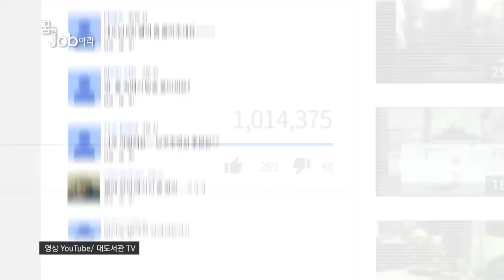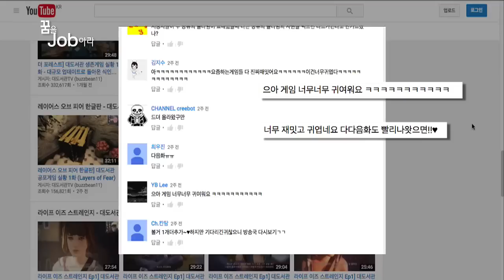2016.03.22 [꿈을 job아라] 1인 기업 '콘텐츠 크리에이터' 성공의 비결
한 달 수입이 직장인 평균 연봉을 훌쩍 넘는다고 밝혀
화제가 된 BJ 대도서관.

온라인에서 게임을 재미있게 소개하는 영상으로
인기를 모아 1인 방송계의 스타로 불리고 있는데요.

그가 하는 방송의 실시간 시청자 수는 무려 2만여 명,
유튜브 채널 구독자 수는 120만 명에 이릅니다.

인터뷰: 대도서관 / 콘텐츠 크리에이터
“수익이 중요한 게 아니에요. 수익보다도 성취감을 얻을 수 있는 것이거든요.”

1인 미디어 또는 콘텐츠 크리에이터는
게임, 음식, 뷰티 등 다양한 콘텐츠를 가지고
방송을 제작, 공유하는 사람들입니다.

연예인 못지않게 많은 인기를 누리고 있는 이들은
요즘 젊은 세대들에게 선망의 대상인데요.

개인들이 동영상을 공유하기 시작한 것은
2007년 유튜브가 서비스되면서부터입니다.

이후 영상을 단순히 보고 즐기는 수준을 넘어서
직접 촬영을 하고 방송까지 하는
1인 미디어가 급증하게 되는데요.

국내에서도 최근 몇 년 사이에
1인 미디어들이 폭발적으로 탄생했지만
누구나 성공한 것은 아닙니다.

“식당을 여는 것과 똑같다고 생각하셔야 돼요.
왜냐하면 내가 식당을 열었을 때 그 부동산의 위치도 봐야 하고
그다음에 거기에 식당을 열어서 어떤 콘셉트로 해야 할지도 봐야 하고.
유튜브나 이런 방송에 대해서 너무 편안하게 생각하시는 거예요.
그런 것에 대해서는 아무것도 생각을 안 하시는 거죠. 물론 돈이 그것보다는 훨씬 적게 들어요.
식당을 여는 것보다는 훨씬 적게 들겠지만
자신의 어느 정도 시간과 노력에 대한 투자는 어마어마하게 들거든요.”

그가 꼽은 콘텐츠 크리에이터의 성공 비결은
바로 성실입니다.

누가 보지 않더라도 꾸준하게
매일 양질의 콘텐츠를 올리며
자신만의 전문성을 키워나가야 한다는 겁니다.

즉각적인 관심이나 인기를 얻기 위해
자극적이고 폭력적인 콘텐츠를 내세운다면
하나의 직업으로 지속하기 어렵다고 조언합니다.

“‘아 저렇게 해야지 나도 뜰 수 있겠구나’ 라고 생각하는 것이 완전 잘못된 판단인 거죠.
처음에는 물론 (사람들이) 조금 많이 올 수도 있겠어요.
하지만 사람은 자극이라는 것에 굉장히 금방 익숙해지거든요.
더 큰 자극을 원하게 되고.(그러면) 더 이상 자신이 할 게 없어지는 거예요.
그렇게 된다면 콘텐츠가 금방 사라질 수밖에 없겠죠.”

인기를 끄는 크리에이터들이 늘어나자
최근에는 이들과 파트너십을 맺는
다중채널 네트워크 즉 MCN이 등장했습니다.

이들에게 최적의 방송 환경을 만들어 주는
일종의 기획사인데요.

2013년에 국내 최초로 MCN 사업에 진출한
CJ E&M은 현재 대도서관을 비롯해
700여명의 크리에이터들과 함께
1인 미디어 산업에 앞장서고 있습니다.

인터뷰: 이경민 / CJ E&M MCN사업팀
“지금은 UCC가 많이 죽었잖아요. 그 이유는 산업이 되지 않고
하나의 문화 트렌드로서만 묻었다가 지나간 게 문제라고 보면 될 것 같아요.
그래서 MCN 사업에서 진행하는 부분은 1인 창작자와 크리에이터들을
지원해주는 부분이 있다고 할 수 있고 또 하나는
그러한 하나의 산업을 문화로서 만들어가는 부분이라고 보시면 될 것 같아요.”

현재 국내를 넘어서 해외에서도 인기를 끌고 있는
1인 미디어들이 많습니다.

자신만의 콘텐츠로 이야기를 창조하는 이들이
글로벌 직업으로 성장하고 있습니다.